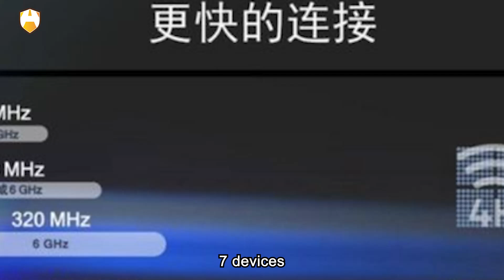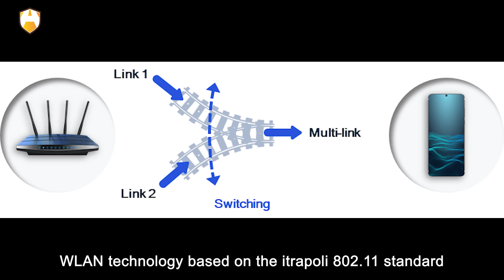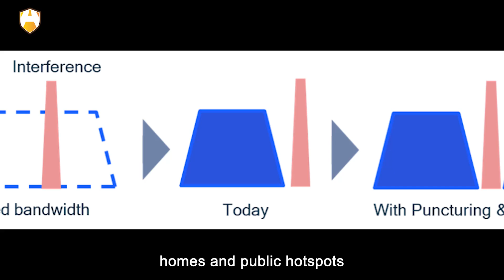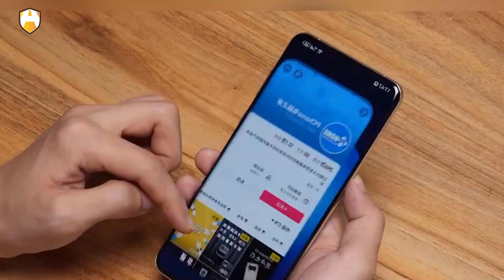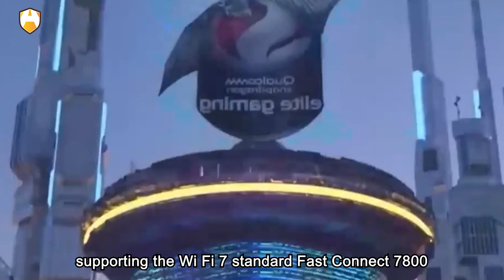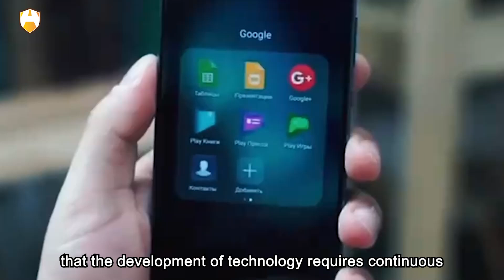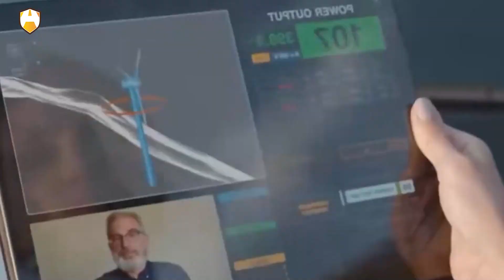The long-awaited Wi-Fi 7 standard is finally set to land officially!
Is it true? Is the era of Wi-Fi 7 upon us? In the wave of technology, Wi-Fi 7 emerges as a brilliant new star. Recently, the Wi-Fi Alliance announced its participation in CES 2024 from January 9th to 12th, confirming that the Wi-Fi CERTIFIED 7 certification standard based on IEEE 802.11be will be officially launched by the end of the first quarter. This certification standard will ensure global interoperability of Wi-Fi 7 devices, ushering in advanced Wi-Fi performance for a new era. The long-awaited Wi-Fi 7 standard is finally set to land officially!

Wi-Fi 7 is not just about speed; it's a leap in the overall experience! Have you ever wondered how Huawei, with 482 patents, has consistently led the global wireless communication technology field? This is not just a number; it represents Huawei's outstanding performance in wireless communication technology innovation. What makes Huawei stand out in the Wi-Fi 7 race? Are there hidden stories waiting to be unveiled? Meanwhile, how will the commercial application of Wi-Fi 7 revolutionize our digital lives? Join us as we eagerly anticipate this global network transformation and explore the wonders of Wi-Fi 7 together!

Imagine this: 233 million devices will proudly carry the Wi-Fi 7 certification in the near future. Yet, we are still in awe and excitement at this number. The Wi-Fi Alliance announced in a press release today that they have begun issuing IDs for these super connectors. Yes, you heard it right, those magical, incredibly fast little gadgets are undergoing scrutiny, preparing to enter our colorful digital lives. 2024 is just around the corner, and embedding Wi-Fi 7 hardware in devices such as laptops, smartphones, tablets, and even VR/AR headsets will become mainstream. The future seems so tangible right now!

What is Wi-Fi Alliance certification? Wi-Fi Alliance (full name: Wireless Fidelity Alliance), abbreviated as WFA, is a commercial alliance with the trademark Wi-Fi. The company is responsible for Wi-Fi certification and trademark certification, headquartered in Austin, Texas, USA. Established in 1999, its main goal is to achieve international certification for Wi-Fi products and develop WLAN technology based on the IEEE 802.11 standard. With over 200 member companies, 42% of which are from the Asia-Pacific region, including 5 from China.
In 1999, to promote the formulation of the IEEE 802.11b standard, the Wireless Ethernet Compatibility Alliance (WECA) was formed. In October 2002, it was renamed the Wi-Fi Alliance.

Wi-Fi Alliance has 10 independent authoritative testing labs in 6 countries, and currently has more than 300 member companies in development. Serving as a pioneer in the WLAN industry and technology, it provides testing and certification services worldwide. Members include manufacturers, standardization organizations, regulators, service providers, operators, and good cooperation throughout the industry chain. As Wi-Fi networks expand, more and more companies, homes, and public hotspots provide users with wireless internet access anytime, anywhere. The Wi-Fi Alliance establishes global standards through rigorous wireless device testing and Wi-Fi certification.